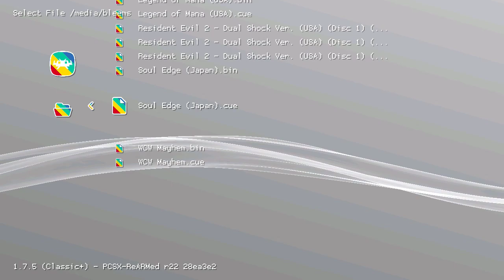Soul Edge on PlayStation Classic playtest